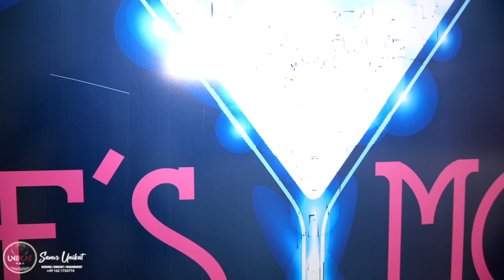Suneti ko Cenan & Samran / Gazda Damir i Merita // Ki Sala // PART 1 || Ork Energy Band